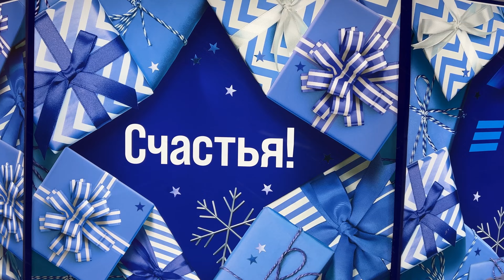Москва новогодняя! Прогулки по Москве. Лубянская площадь.🎄🎄🎄 New Year's Moscow! Happy New Year!